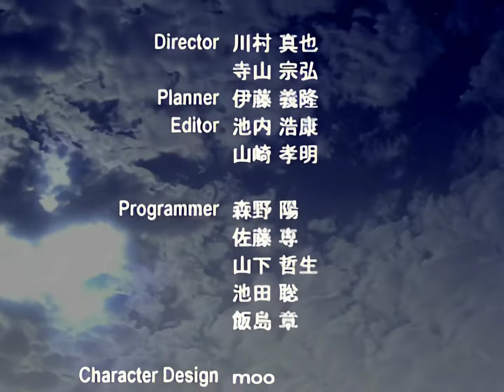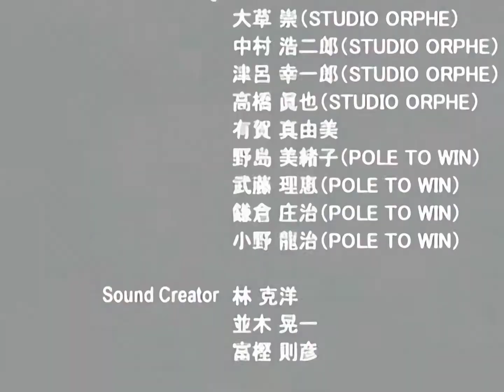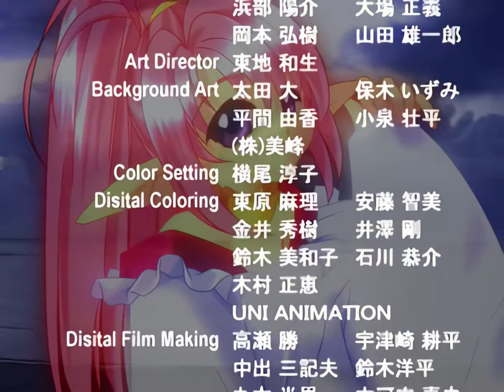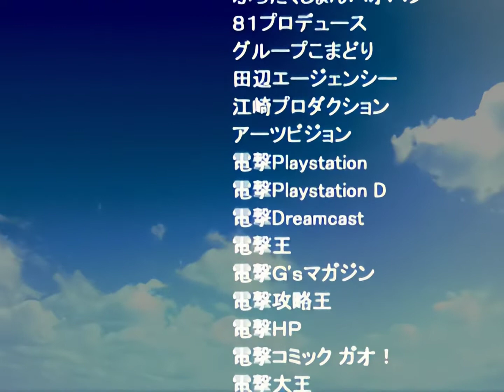(アプコン)[DC] 悠久幻想曲3 Perpetual Blue ED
畑亜貴 - 離岸流に乗って